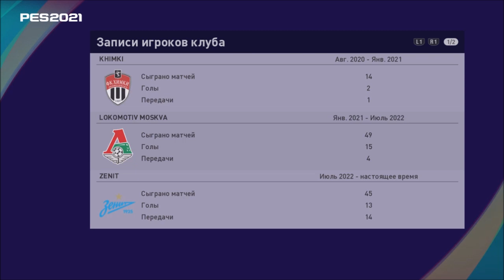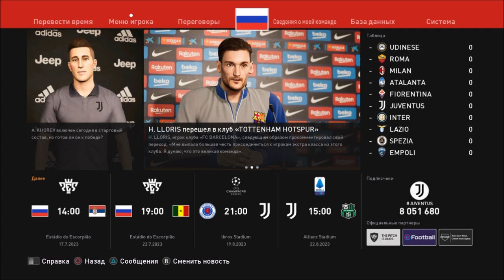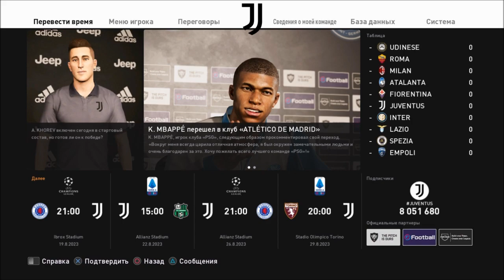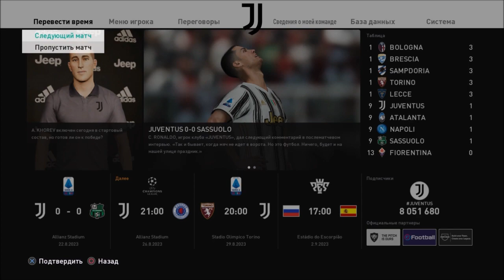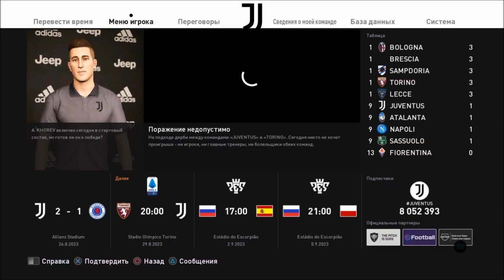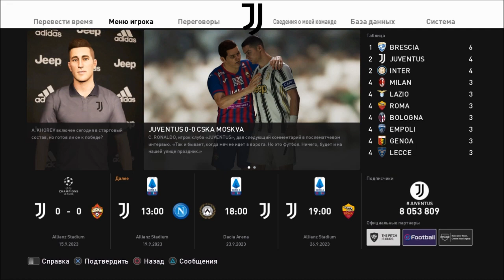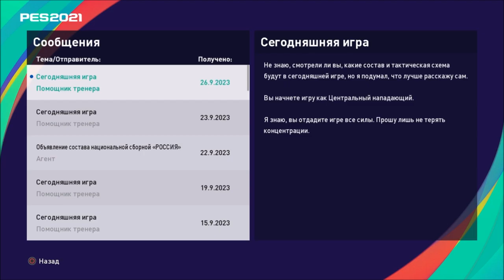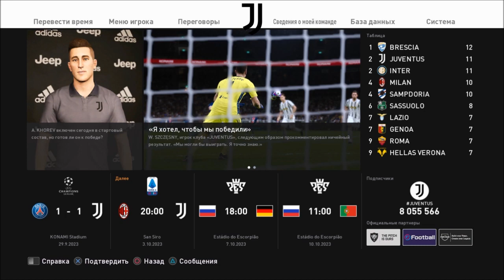КАРЬЕРА ЗА ИГРОКА #15 l МЫ В ЕВРОПЕ!!! l СТАРТ 4 СЕЗОНА l PES 2021